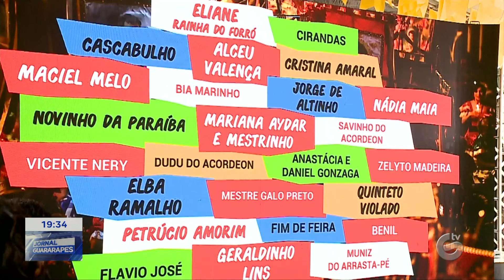RECIFE: Serão 19 dias de festa junina com mais de 1200 atrações